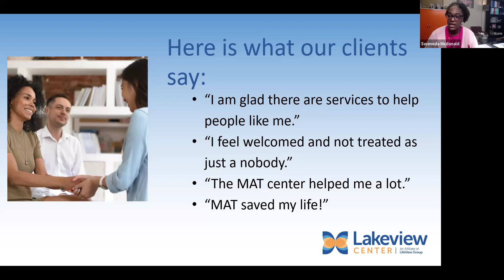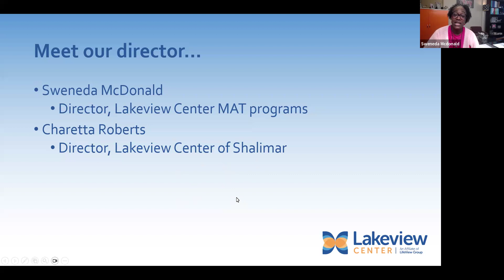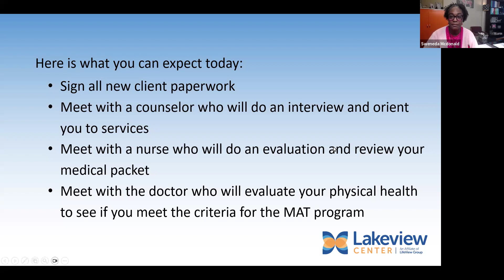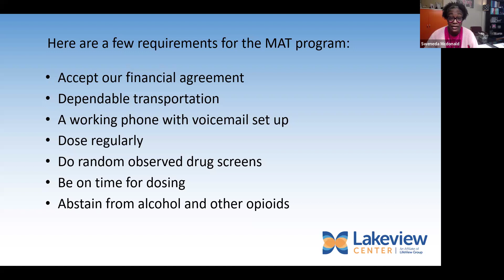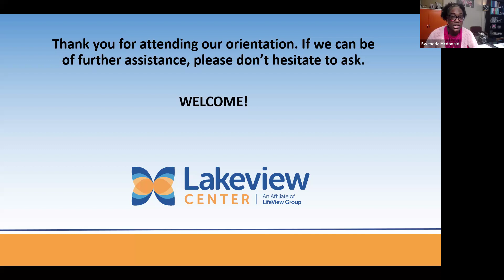New client orientation to Medication-Assisted Treatment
Director of Medication-Assisted Treatment Sweneda McDonald educates new clients on what to expect during the program.
For more information about medication-assisted treatment at Lakeview Center, call (for new client registration), (program information) or visit our